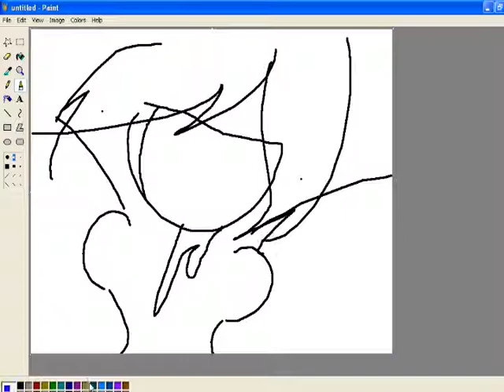OTEHNOES A WIELD BAHBIEY APPEARD ~ SpEeD pAiNt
DIS... DIS IS A FAIL